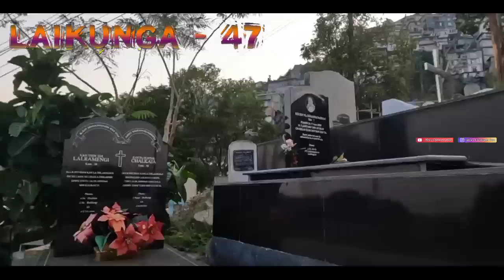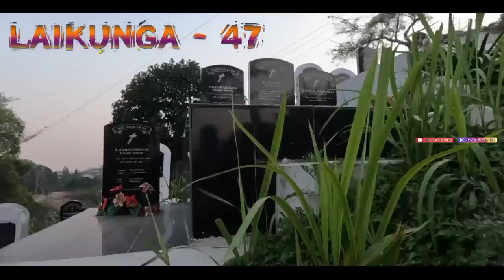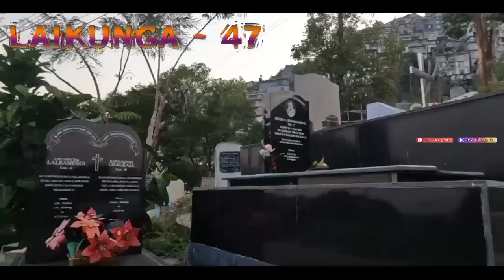Laikunga thian Vanpianga leh Siampuii hruiduk tlangah!